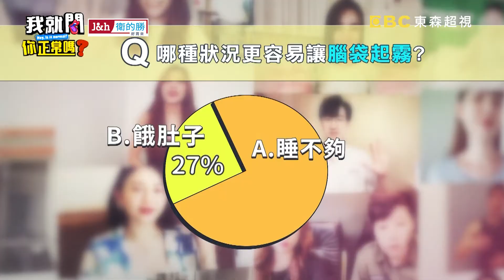明杰自稱「大老鷹」跟妹子相認遭誤會！沈玉琳歪樓：身上有老O毛？！王少偉 于美人︱Part4/4 EP4👄20220804︱我就問你正常嗎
主題：天吶！我就問…你的腦到底是薄霧還是濃霧？
主持：沈玉琳、于美人
來賓：阿喜、葉欣眉、鄔又曦、王少偉、明杰、大成

阿喜腦霧無極限，喝錯別人飲料還傻傻不知道？！答應保守秘密，葉欣眉竟當眾把朋友整形事件公諸於世？徐薇不在現場也會中槍？大成驚爆媽媽腦霧竟把車開上公車專用道？！情歌王子周興哲搖身變成喜劇之王周星馳到底是誰的問題？更多的腦霧誇張爆笑行徑，就在超視33頻道每晚9點，于美人、沈玉琳主持的「我就問 你正常嗎？」！